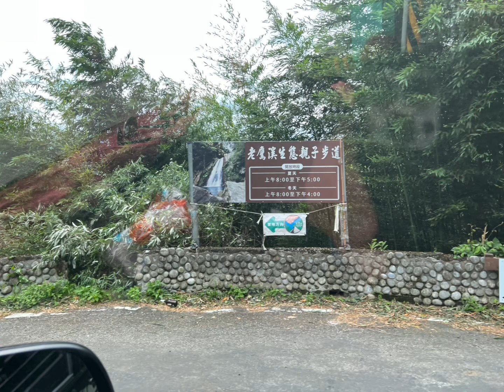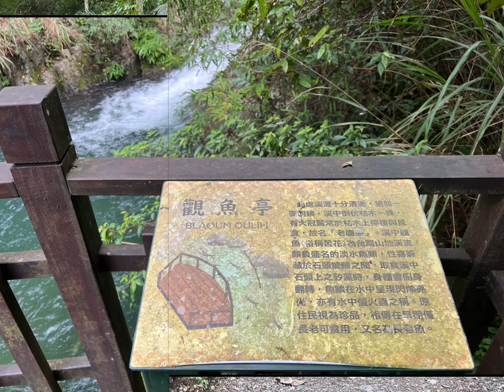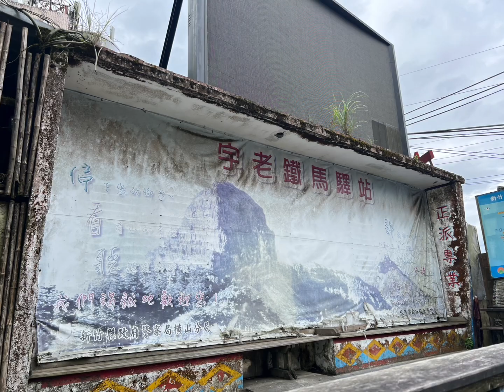2023/08/04/老鷹溪步道 宇老觀景台 李棟山古堡